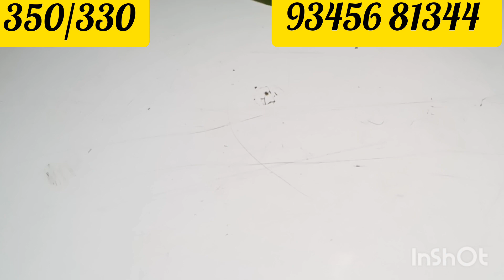treading collection//super cotton//full saree//lowest price(350/330).wa(9345681344).19.6.23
RICHH SAREES   ONLINE ORDER ONLY.
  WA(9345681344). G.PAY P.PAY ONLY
  RICHH   SAREES   BEST COLLECTION 👌 👍 😍.